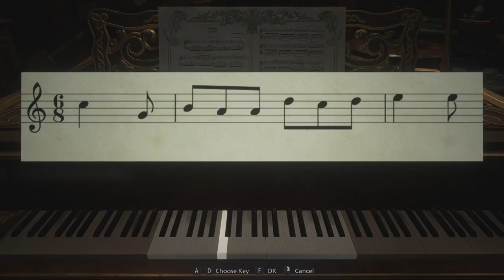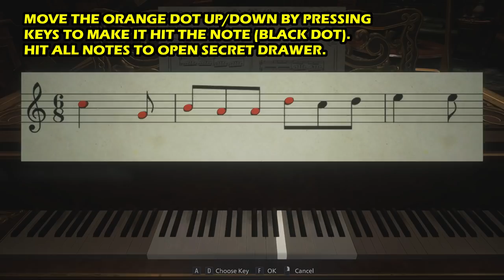Escape The Castle: All Mask Locations & Puzzles | Resident Evil 8 Village Walkthrough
0:44 - Mask of Pleasure
1:04 - Fight Second Sister  in the Armory of Hall of Pleasure
2:10 - Mounted Animal Skull Puzzle
5:26 - Piano Puzzle in Opera Hall (Iron Insignia Key)
7:40 - Fight Third Sister in Library
9:00 - Get Mask of Joy from Hall of Joy
9:21 - Bell Puzzle at Atelier
11:04 - Get Sniper Rifle
12:12 - Get Mask of Rage from Tower of Rage
13:41 - Hall of the Four Puzzle